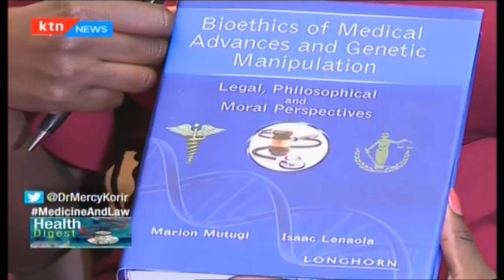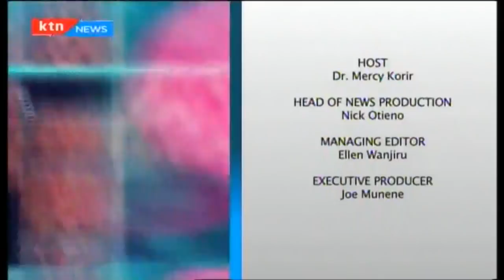Health Digest: Medicine and Law